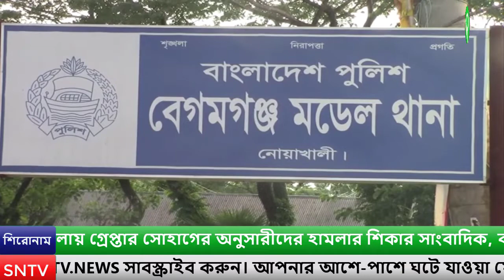নির্যাতন মামলায় গ্রেপ্তার সোহাগের অুসারীদের হামলার শিকার সাংবাদিক| SNTV | 2020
নোয়াখালীর বেগমগঞ্জের বিবস্ত্র
 নির্যাতন মামলায় গ্রেপ্তার সোহাগের অুসারীদের হামলার শিকার সাংবাদিক, ক্যামেরা ছিনতাই, গাড়ি ভাঙচুর